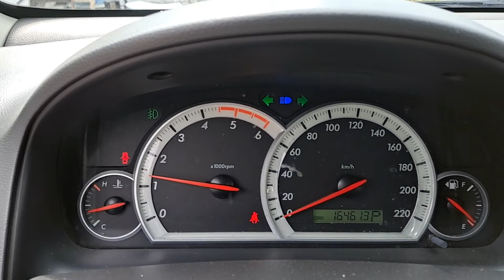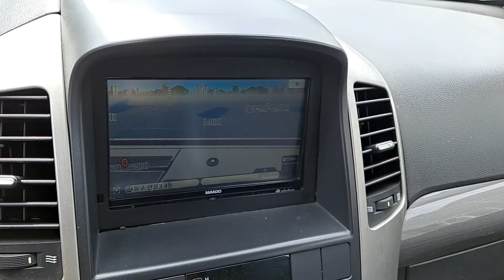WINSTOM 119509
YES  TRADING.